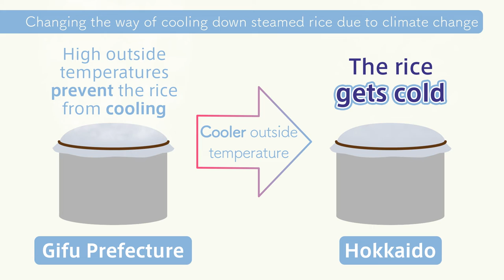【Adaptation measures】Relocation of the entire brewery